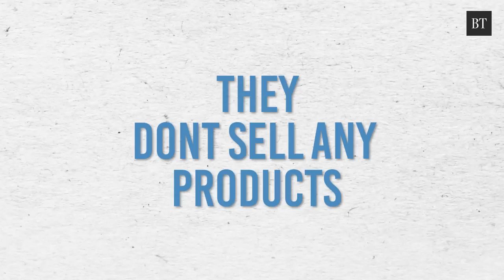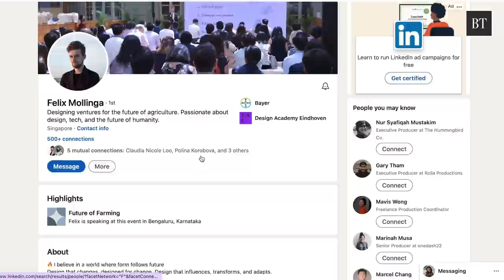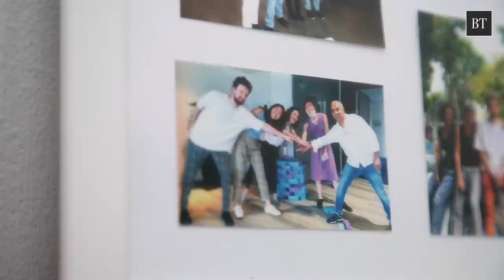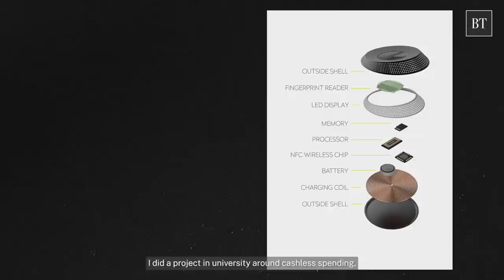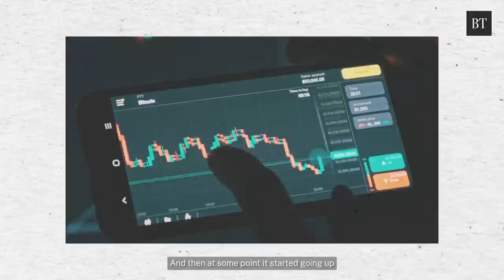Building a career and life from scratch as an expat in Singapore | Gen Hustle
Dutch business designer Felix Mollinga moved halfway across the world to Singapore to seek new experiences as an exchange university student. Fast forward five years, he’s now settled in his second job and immersing himself in the local culture. Why did he choose Singapore and what was his journey like? BT dives into his work, lifestyle and money habits and how his personal beliefs have shaped them..

BT’s first original video series, GenerationHustle, explores how young working adults pursue their careers and their outlook on money, work and growth.